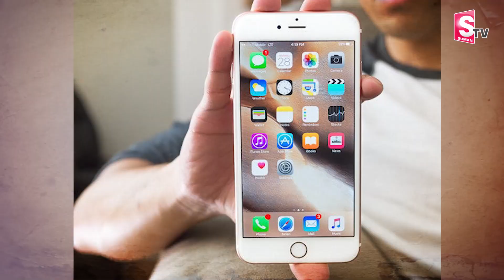ఐ ఫోన్ కోసం.. | Lucknow Delivery Boy | Man Orders iPhone with COD Option